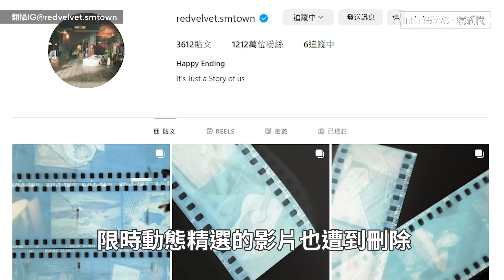Red Velvet回歸前夕爆「解散傳聞」 SM娛樂火速闢謠：毫無事實根據｜鏡速報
南韓團體Red Velvet今年迎來出道9週年，日前宣布將在11月13日發行第3張正規專輯《Chill Kill》，讓粉絲們都相當期待，但沒想到近日卻遭傳「即將解散」，對此所屬經紀公司SM娛樂也火速出面闢謠。